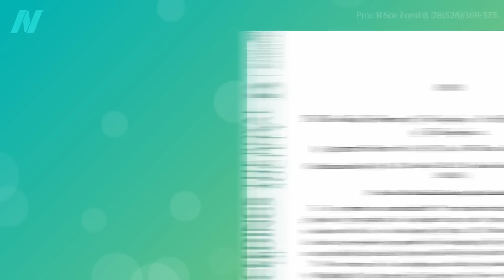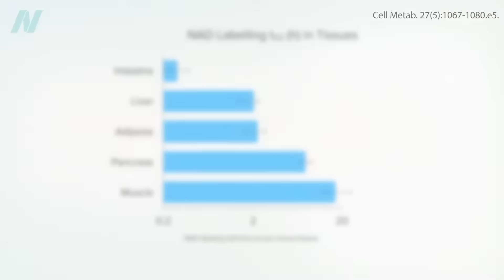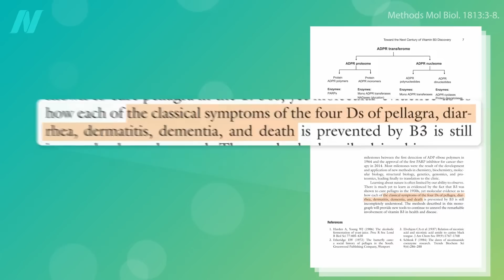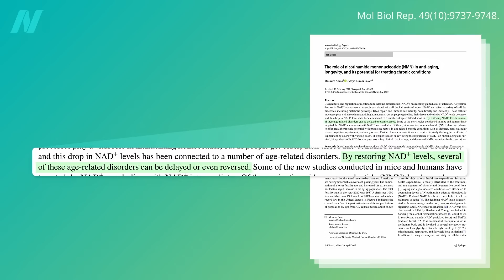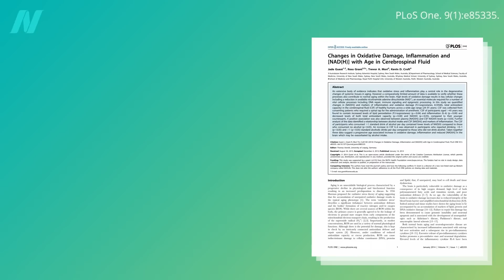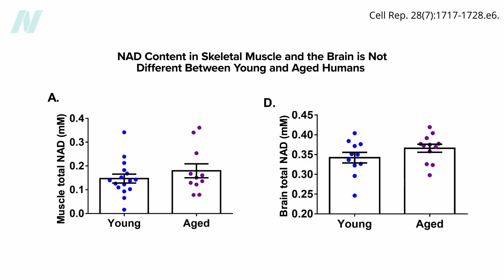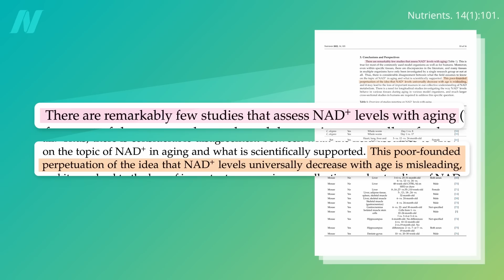Do NAD+ Levels Decline with Age?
What is NAD+ and what role does it play in the aging process?

For more on aging, go to your local public library and check out my longevity book, How Not to Age available in print, e-book, and audio. (All proceeds I receive from the book are donated directly to charity.)

Have a question about this video? and someone on the NutritionFacts.org team will try to answer it.

Want to get a list of links to all the scientific sources used in this video? You’ll also find a transcript and acknowledgements for the video, my blog and speaking tour schedule, and an easy way to search (by translated language even) through our videos spanning more than 2,000 health topics.